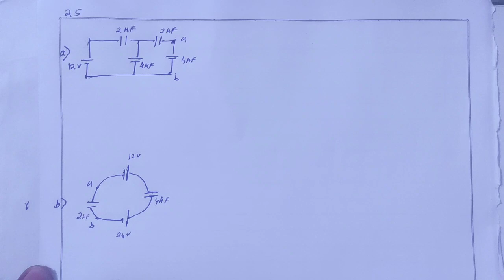H.C. Verma Solutions - Capacitor - Chapter 31, Question 24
25. Find the potential difference Va - Vb between the points
a and b shown in each part of the figure (31-E14).